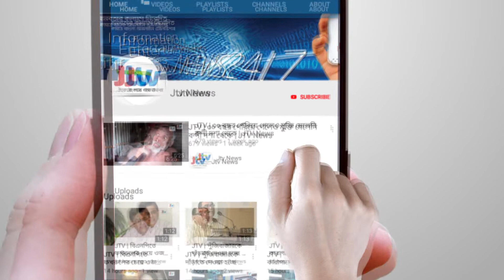JTV | নওগাঁর মান্দায় ছেলে ধরা সন্দেহে ৬ জেলেকে গণপিুটনি | JTV News